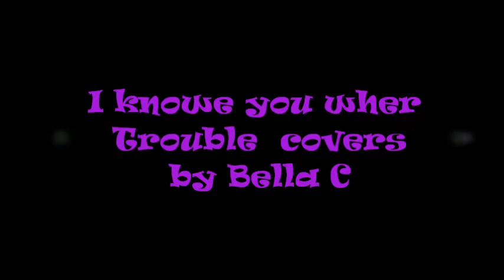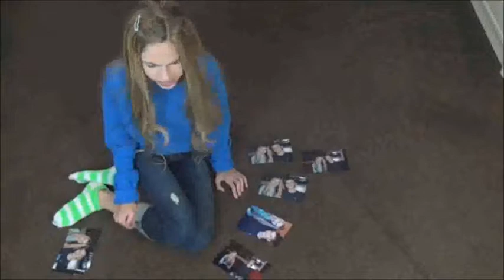i know you were trouble covers by Bella C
die Videos sind von YouTube und im Videos hab ich die Namen von den Sängern hin geschrieben